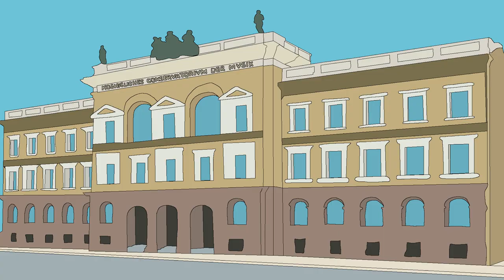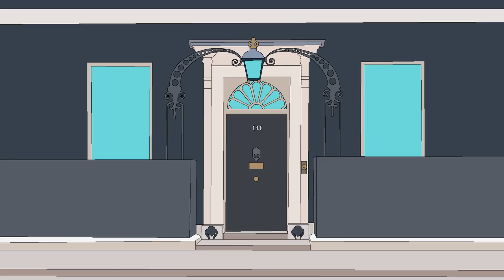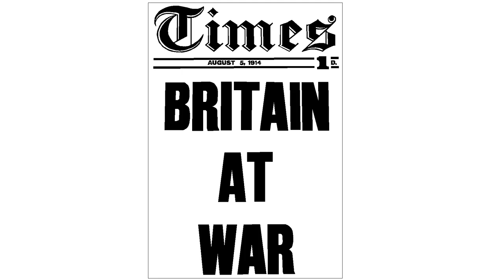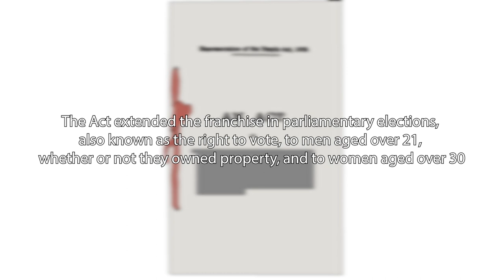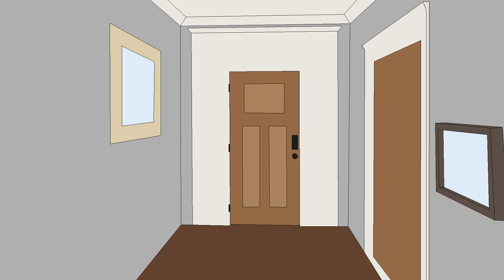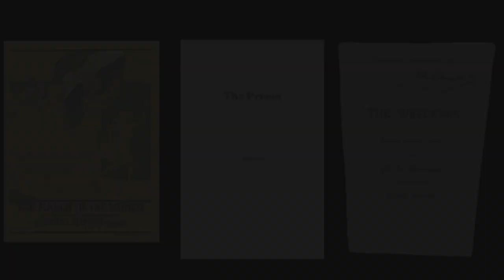The Insane Life of Ethel Smyth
Been working on this on and off for while now but I'm glad to put it out. Ethel's story is so bizarre that it's a crime it isn't more well known.

No Such Thing as a Fish: ep. 464